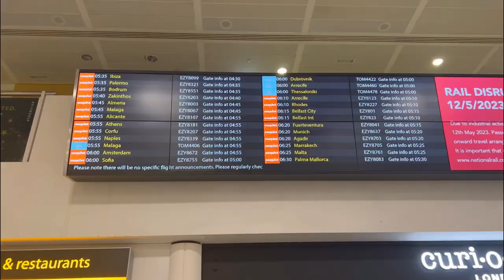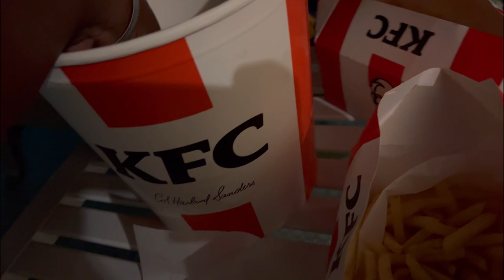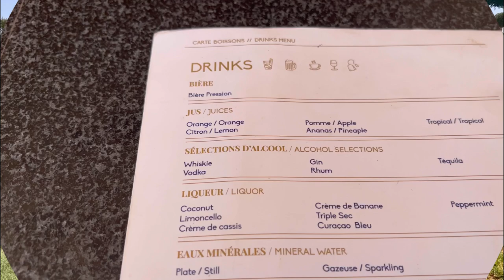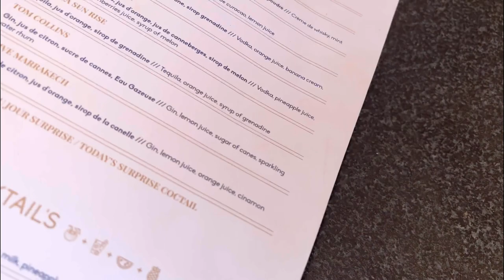MOROCCO VLOG | RELAXING BAECATION 2023 | QUAD BIKING | BE LIVE COLLECTION ADULTS ONLY | MARRAKECH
Hey Guys,

Please watch this video in 1080p x

I am back with another travel vlog & this time we have a BAECATION VLOGGGGG :)

If you are a returning subscriber, thank you so much💕 & if you are NEW … WELCOME🤍

Kevron & I spent 3 nights at a beautiful resort in Marrakech, Morocco and we can honestly say that we returned home feeling FULLY refreshed & relaxed😎.
Our vacation was purely to put our feet up , relax and enjoy each other and the mission was accomplished!

I hope you really enjoy this video and if you do, please give it a BIG thumbs up.